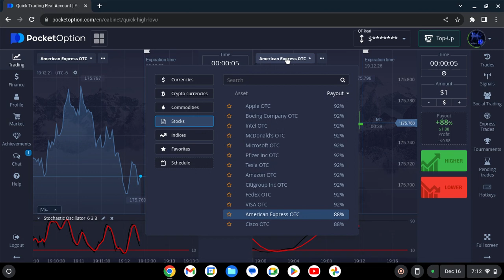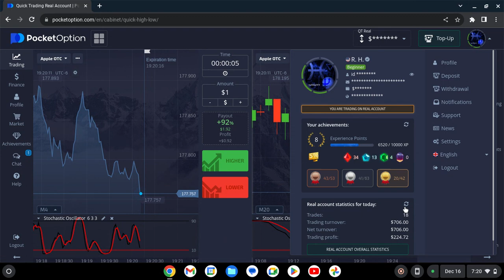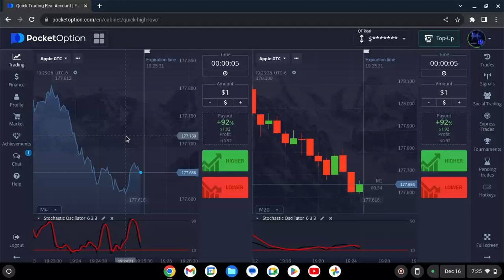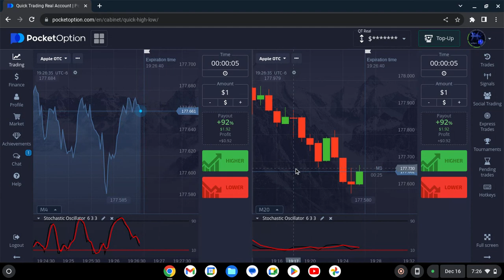Pocket Option 5 Second strategy Got lucky on a mistake i made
WARNING: Trading CFDs carries a high level of risk as the use of leverage can affect your financial position both positively and negatively. Trading on CFDs is not suitable for all investors, as it can result in a complete loss of the invested capital. Never invest more than you can afford. Be sure to familiarize yourself with all the risks before you start trading complex financial products.